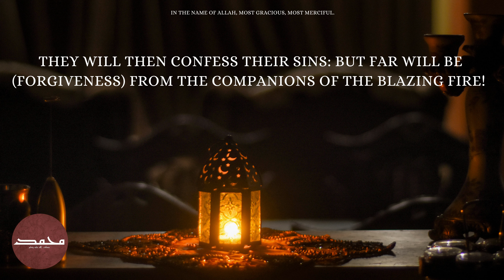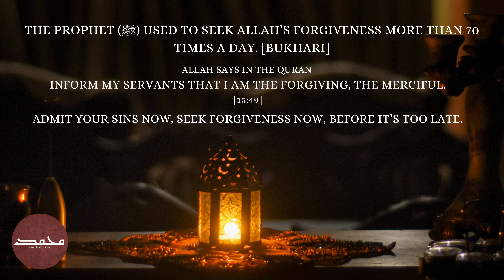Surah Mulk | Memorize and Understand one Ayah a Day | Verse 11 | Ramadan Challenge | Sahih Hadiths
Salam,
Surah Mulk | Memorize and Understand one Ayah a Day | Verse 11 | Ramadan Challenge

فَاعْتَرَفُوا بِذَنْبِهِمْ فَسُحْقًا لِأَصْحَابِ السَّعِيرِ

Fa'tarafoo bizambihim fasuhqal li as haabis sa'eer

They will then confess their sins: but far will be (Forgiveness) from the Companions of the Blazing Fire!

REFLECTIONS

As Disbelievers didn't listen and use their intelligence to seek the truth Prophets came with, they would admit their sin when they thrown in the hellfire.
Allah loves those who admit their sins and repent but at the day of judgement when they admit their sins, Allah would turn them away from His mercy.
Ask Allah for forgiveness and mercy now.

The Prophet Muhammad (ﷺ) used to seek Allah’s forgiveness more than 70 times a day. [Bukhari]

Allah says in the Quran
Inform My servants that I am the Forgiving, the Merciful.
[15:49]

Admit your sins now, seek forgiveness now, before it’s too late.